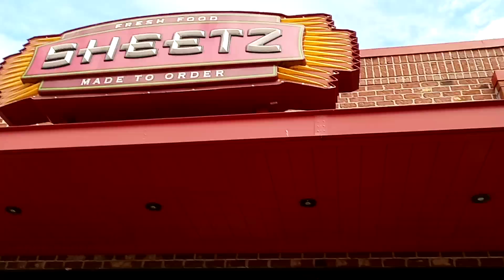NUW Owner gets a challenge of a lifetime.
while out filling the tank UWFNY Ultimate Champion Clarke Williams bumps into someone he reached out too,the 1 and only NUW Owner Nevon McDonald for a shot at the Ultimate title. But the challenge was unanswered... will that change??